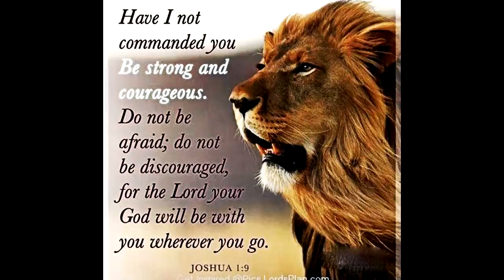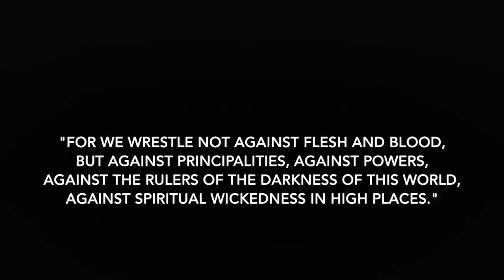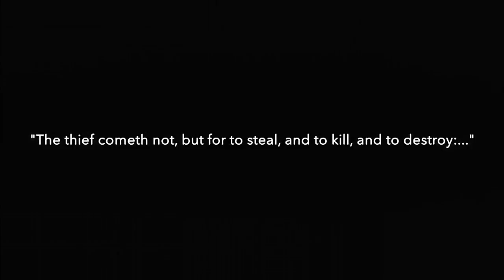Are You Ready?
For the past five years I have been talking about the scope of narcissism. What I mean about the scope of narcissism is not only focusing on a situation involving the abuse by a narcissist over a targeted individual, but approaching the effects of narcissist abuse impacting millions of people. This is what I call the narcissistic matrix.

Get ready folks, by not only being prepared with provisions, but most importantly, being prepared spiritually though our lord and savior Jesus Christ. If necessary, checkout my past videos and also watch the videos on my playlist, everything hidden will be revealed, for further information.

Credits:

The Battle For Your Mind - Adrian Hall
When The End Comes, Where Will You Be? - Carter Conlon